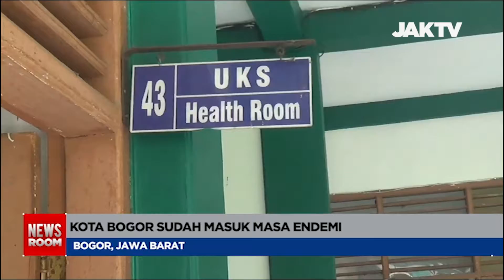Sekolah Di Kota Bogor Belajar Tatap Muka 100%